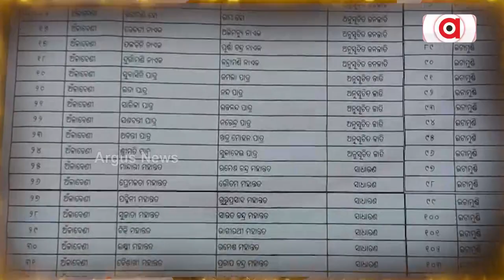Durgama Odisha | Argus News